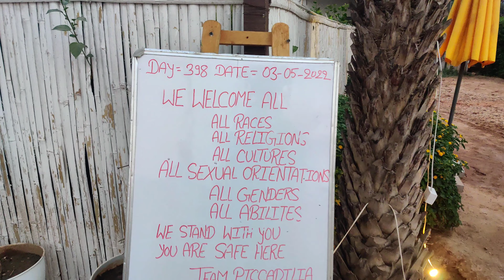Piccadilia open theatre cafe | First Drive in Cinema Chandigarh | Best Place to Visit in Chandigarh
We (udte parindey) went there to review this place. Being a vlogger its our duty to let you know about our personal experiences with Piccadilia
We found it a very overrated place.
Location and Ambience of this place is nice place but other than that nothing is good about this place, Staff is Rude,Food is overpriced and not tasty, Hygiene is bad ...you will find flies and mosquitoes everywhere
Overall its not worth.

Wireless Mic:-

I phone :-